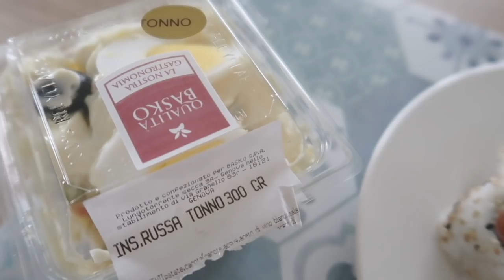vlog: finalmente sabato